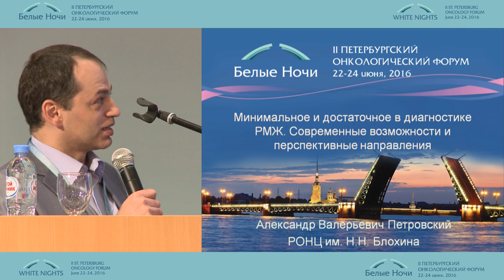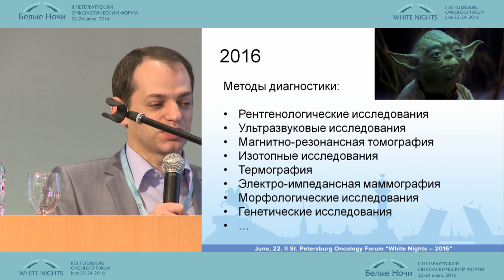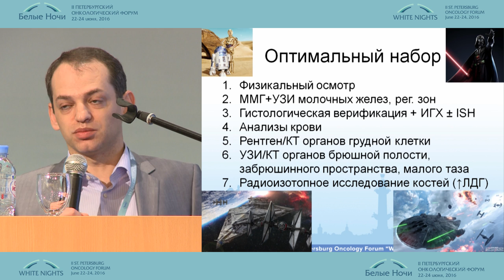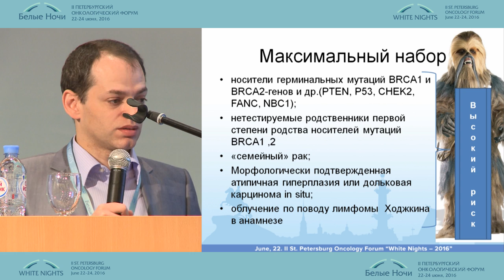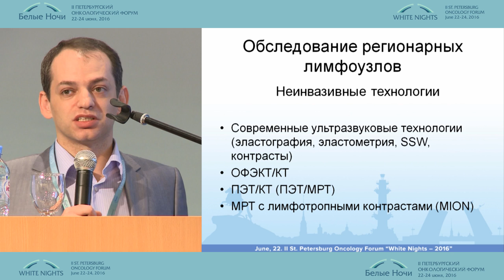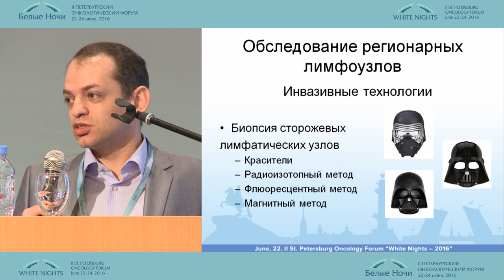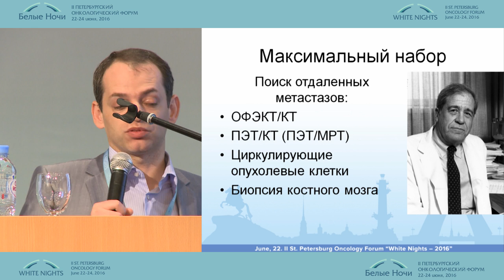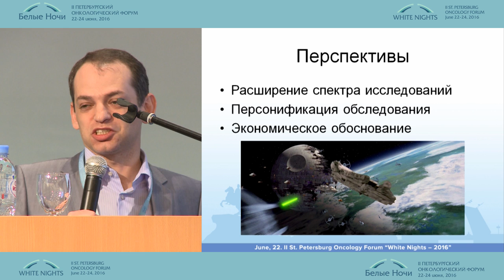Минимальное и достаточное в диагностике РМЖ. Современные возможности и перспективные направления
Александр Валерьевич Петровский (Москва)
Проблема диагностики и лечения рака молочной железы
II-ой Петербургский онкологический форум "Белые ночи - 2016"